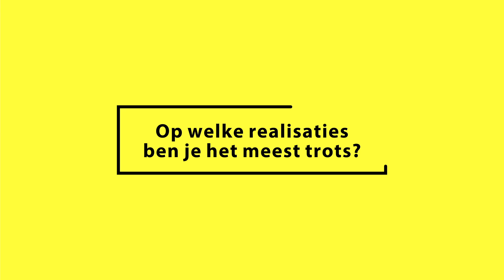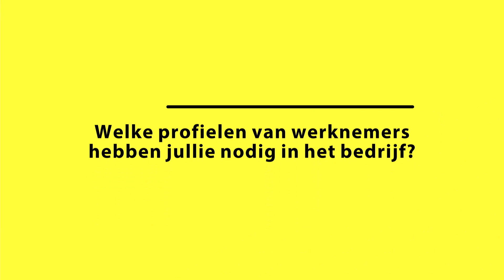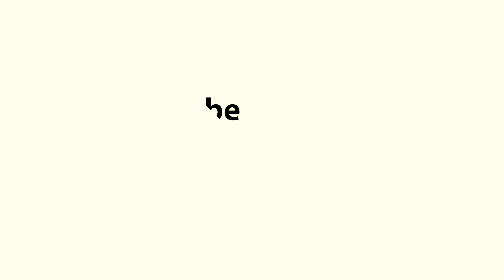Westhoek de nieuwe wereld - ondernemersvideo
Waarom ondernemen in de westhoek?